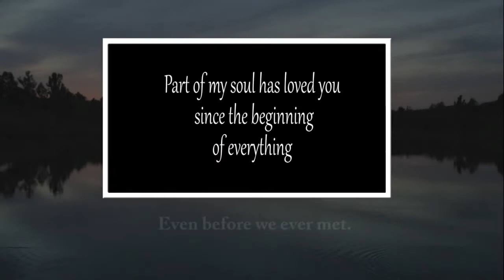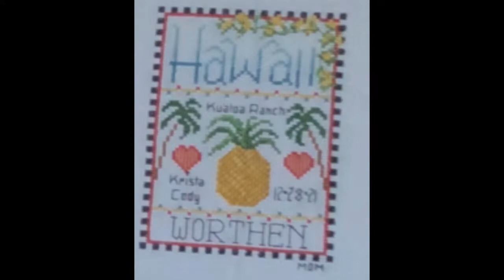Cody&Krista Wedding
Wedding